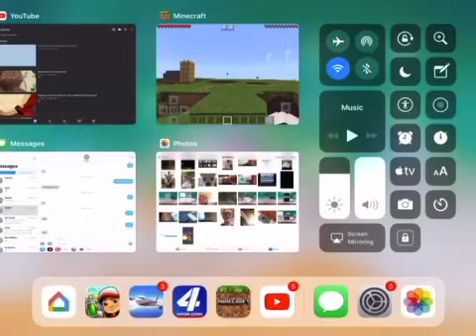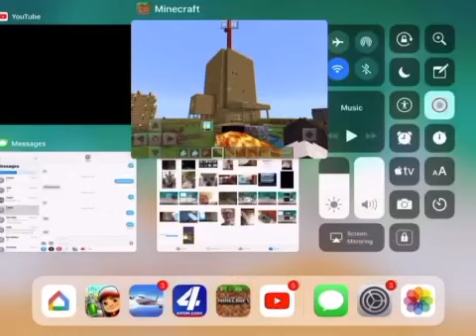ANNOUNCEMENT: please watch video! I’m changing my Minecraft skin!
Sorry too say but I’m going too have too change my Minecraft skin (watch video for detals)